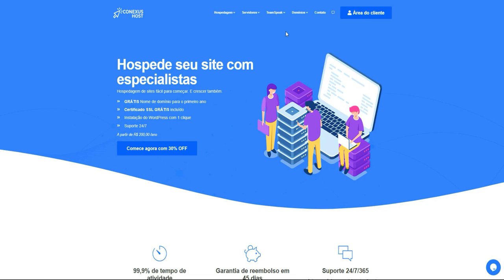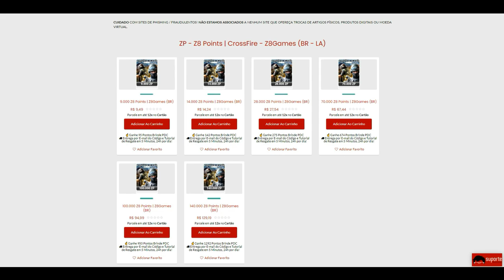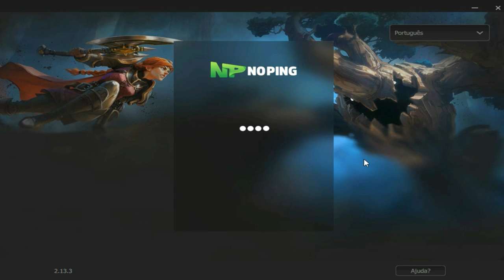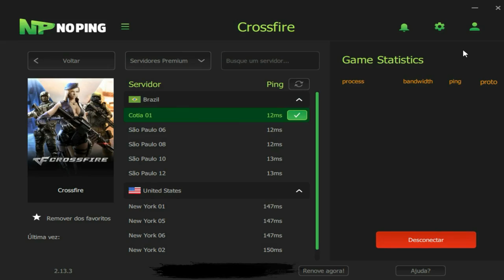CrossFire | MELHOR marote no B da PORTO para VENCER🤓